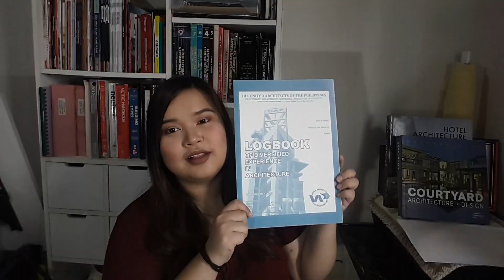TIPS FOR ALE TAKERS (Architect Licensure Examination) | Preparation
Will you be taking the (ALE) board exam soon? Don't have an idea where to begin with? Here are some of the tips to get you started and head on to your next phase of reviewing to pass the board exam. Good Luck future Architect! I'll be sharing future videos about Review tips too.

LIKE & FOLLOW THE UNITED ARCHITECTS OF THE PHILIPPINES GRADUATE AUXILIARY (UAPGA)

UAP National Headquarters (where you can buy your Logbook on Diversified Experience in Architecture)
Address: No. 53 Sct. Rallos St, Diliman, Quezon City, 1101 Metro Manila

FB ARCHITECTURE REVIEW GROUPS:
1. Architect's Board Exam Review Group
2. January 2020 Licensed Architect!!!
3. Architect's Board Exam Reviewers,Tips and Techniques (SSC)

|| MUSIC ||
Intro: